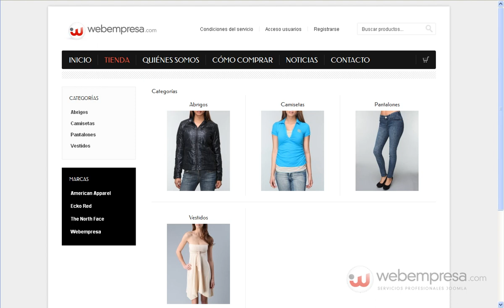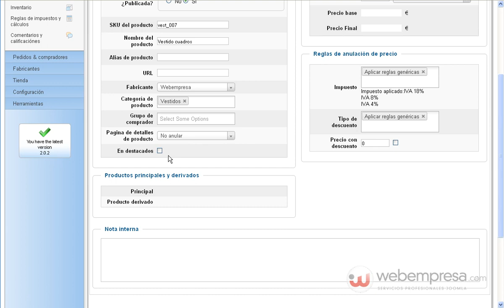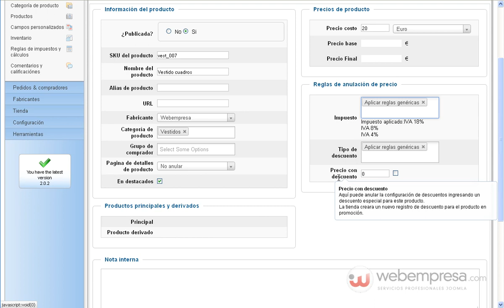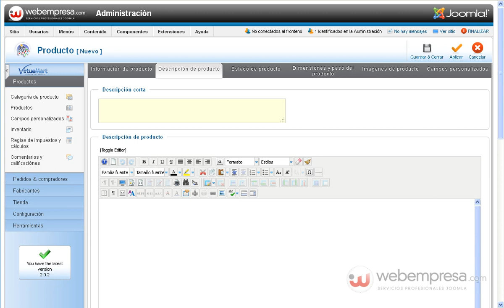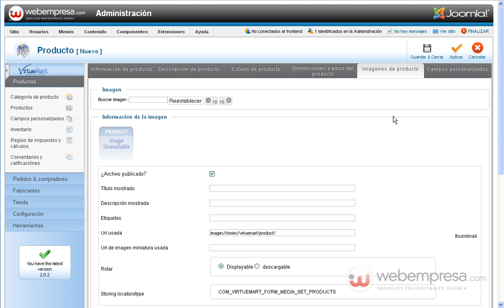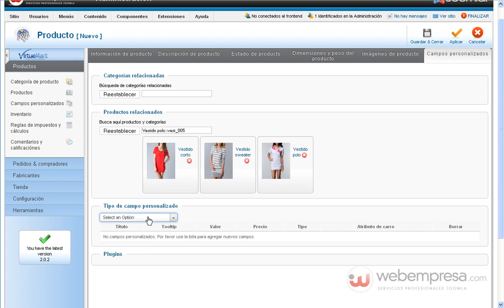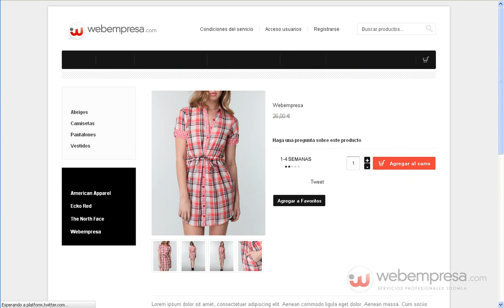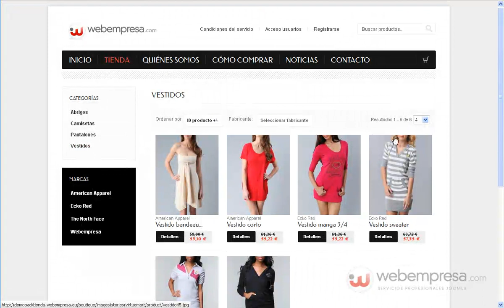Virtuemart 2.0: alta de productos en la tienda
Tutorial sobre el alta de nuevos productos de la tienda en Virtuemart 2.0.